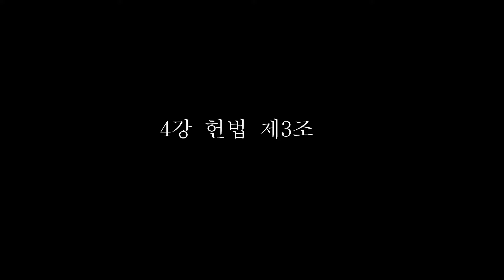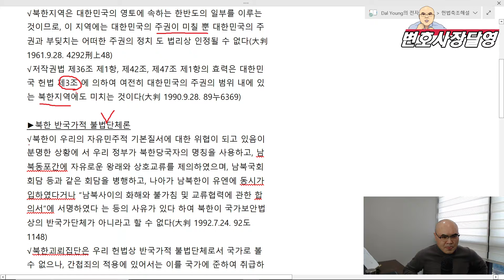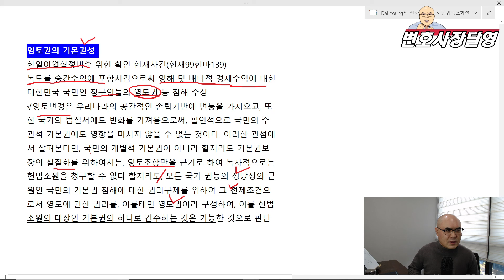[핵심 강의] 헌법 축조 해설 4강 -제3조-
* 법 관련 강의, 팩트 체크 및 인사이트 관련 콘텐츠을 주 방송 내용으로 제공하는 유튜브 채널 '변호사장달영-LEXJUS'입니다.